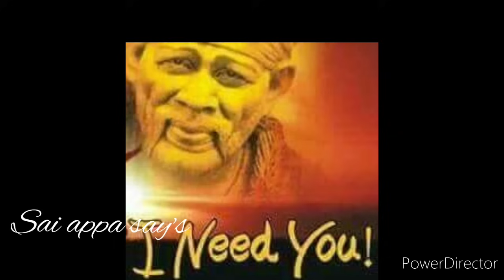என் சக்தியை நம்பினால் நிச்சயம் நீ இதை கேட்பாய்/Shirdi sai baba advice in tamil/sai motivation🔥